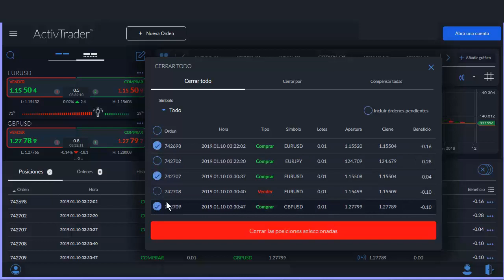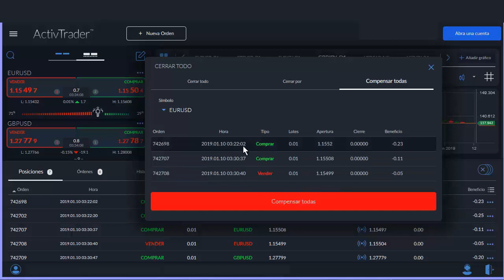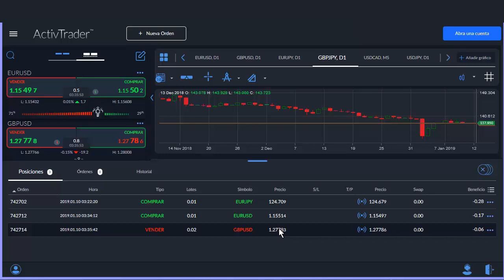ActivTrader - Tipos de cierre de posición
✅ Pruebe las estrategias de negociación en una cuenta de demostración gratuita en tiempo real Para cerrar una posición en ActivTrader puede hacerlo de forma individual o por determinados parámetros: cerrar todas de golpe, cerrar por instrumento o utilizando el sistema de compensación que explicamos detalladamente en este vídeo. Para conocer más funciones de la plataforma de trading ActivTrader, visite